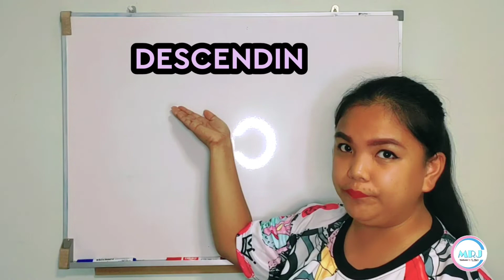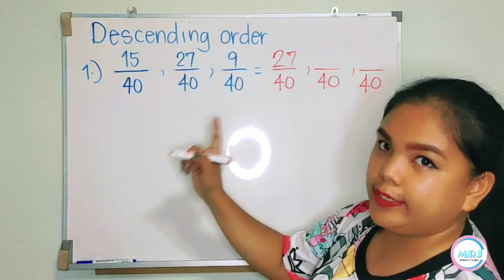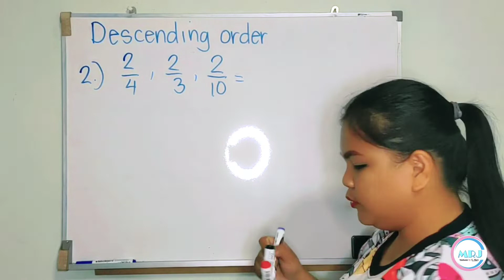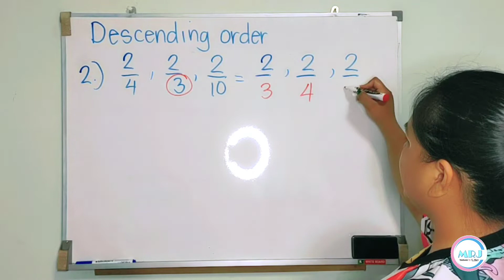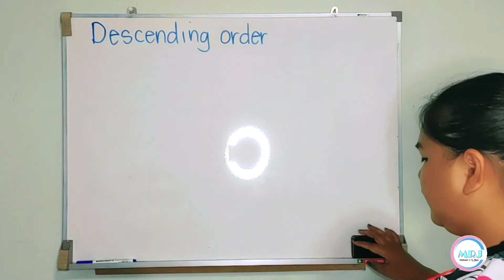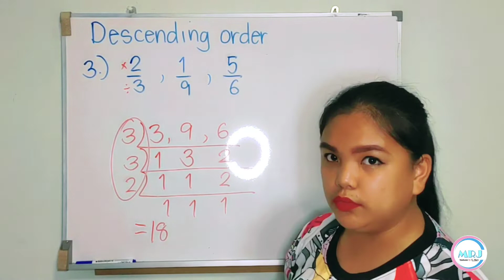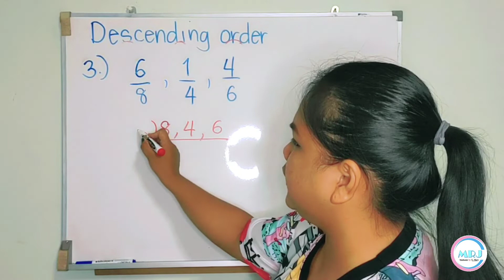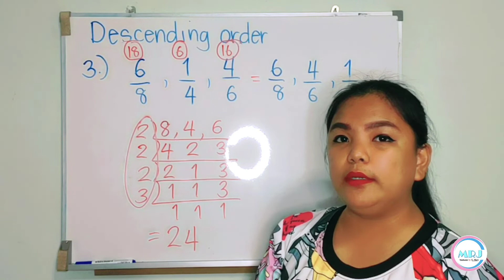ORDERING FRACTION (Descending Order) part 2